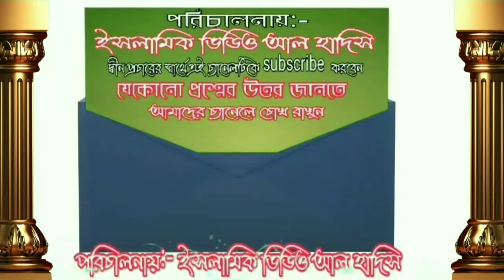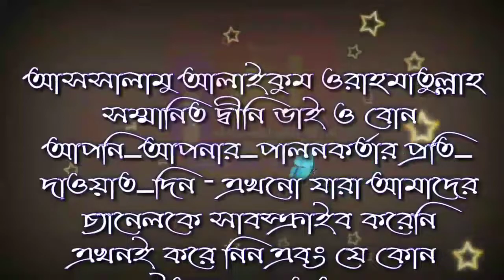আল্লাহ মুহাম্মদ লেখা মসজিদে নামাজ আদায় করা যাবে কি Allah Muhammad likha Majid by jahid al madani